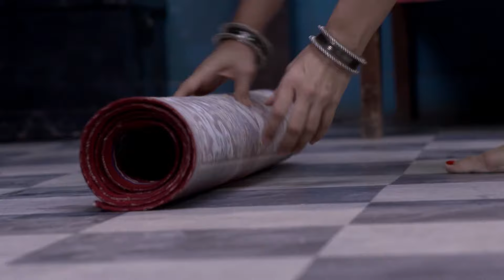Jaago Mohan Pyare - Full Ep - 30-May-18 - Bhanumat, Mohan, Shoba Mhatre - Zee Marathi